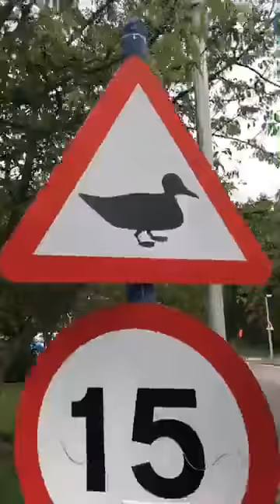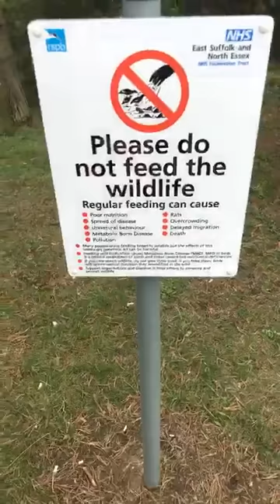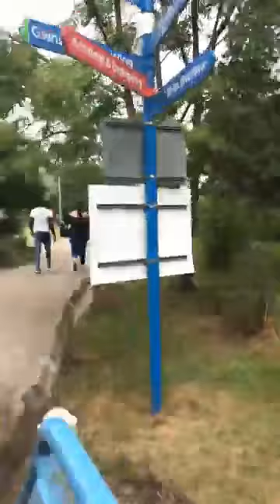Hospital car park